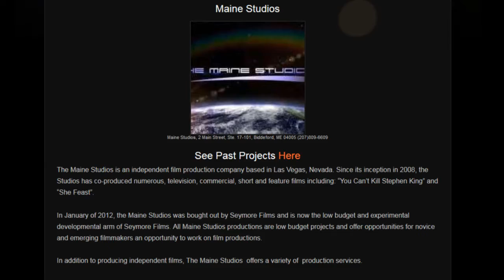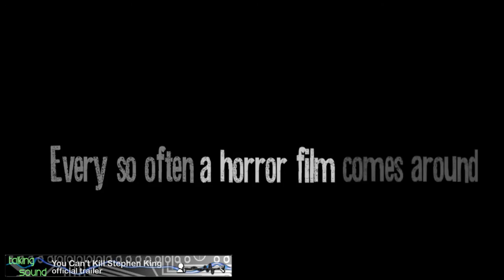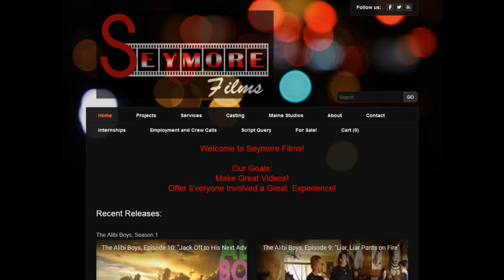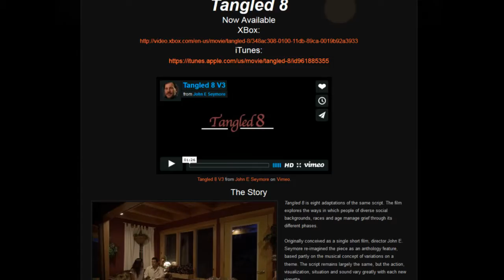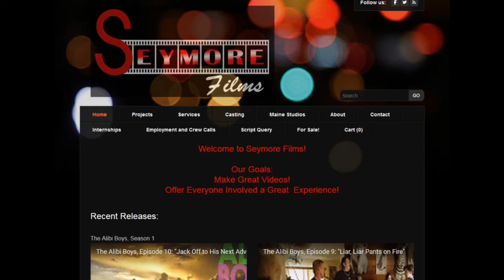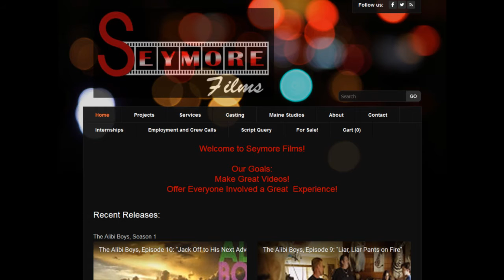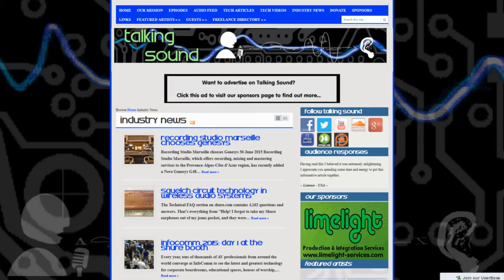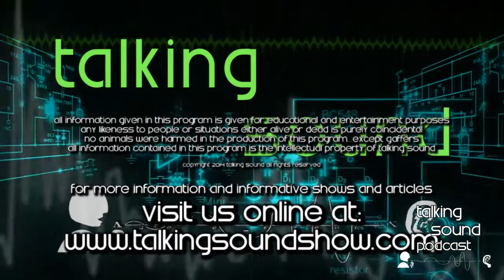TALKING SOUND s2e4 The Art of Movie Production with John E Seymore of Seymore Films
In this episode of the Talking Sound Podcast host Christopher Jordan